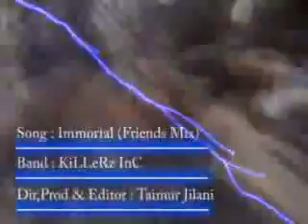Killerz Inc - Immortal (Friends Mix)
i edited the vdo...song is adema's immortal. bunch of my friends doin silly stuff n fighting ...n killerz inc was my gaming group..its kewl check-it ..enjoy